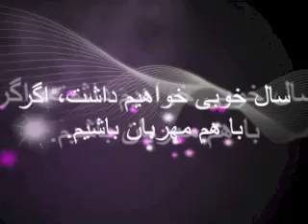سال ۲۰۱۳ بر همگی مبارک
سال ۲۰۱۳ نزدیک است، یک فرصت دیگری داریم که تمام آن کارهائی را که میخواستیم انجام دهیم و فرصت نشد، دوباره شروع کنیم. میخواستیم دنیای بهتری بسازیم، دنیای بهتری برای شما، من و تمام موجودات زنده توی این دنیا. دنیای بهتری بسازیم با مواظبت از طبیعت و محیط زیست مان. گیاه خواری را شروع کنیم تا در سال جدید سالم تر شویم. پس بیآئید دست در دست هم دهیم و در سال جدید دنیای بهتری بسازیم.